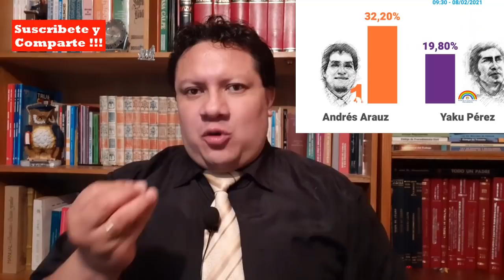ECUADOR, DEFINIRA SU FUTURO ENTRE DOS IZQUIERDAS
Noticias Politica Ecuador, El consejo Nacional Electoral de Ecuador, esta a punto de concluir los resultados y son practicamente confirmados, Andres Arauz del Correismo se enfrentara a Yaku Perez del movimiento Indigena, ambas visiones de Izquierda enfrentadas por el Gobierno Ecuatoriano.

Elecciones Ecuador 2021